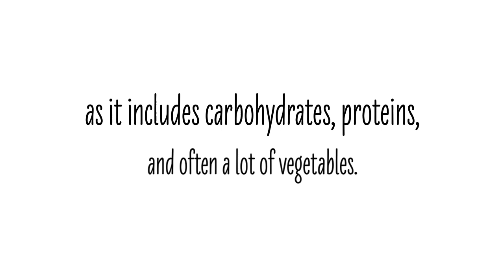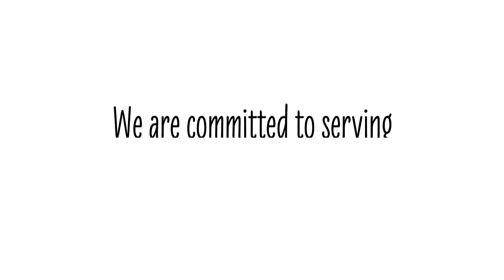Why is Pizza the Best Option for an Office Lunch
Generally, the good things in this world are round. Garlic Jim's Famous Gourmet Pizza provides an excellent option for lunch, as it is quite a fantastic option that compliments the busy schedule of employees around the city. This round flatbread with delicious toppings can tickle your taste buds every time you have a bite and leave you craving more.

If you are looking for the best pizza, we at Garlic Jim's Famous Gourmet Pizza is your best choice. We are committed to serving our customers like friends.

Pizza
Gourmet Pizza